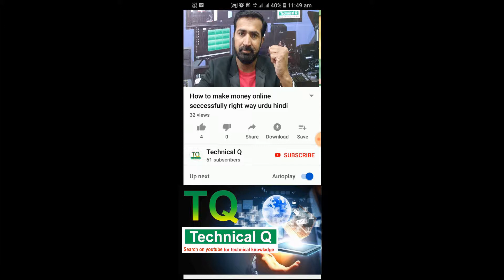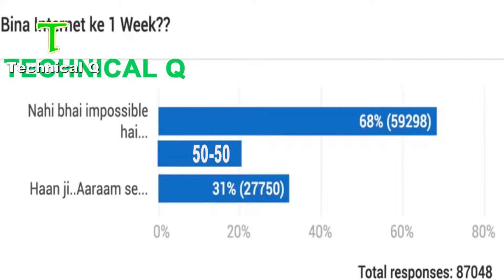PUBG Allowed in India soon ! internet survey march 2019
PUBG Allowed in India soon ! internet ak nashaa survey
friends good news for PUBG users BUPG par india ma ben khatam hone wali hai ap ab phir se PUBG game khel saken gy mukmal jan ne ke liye ye video dekhen
video like karen